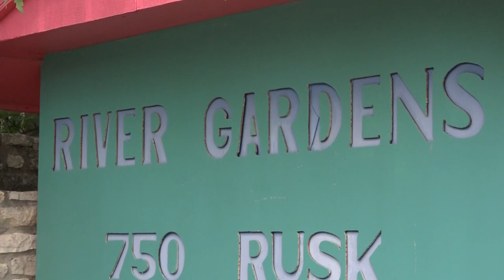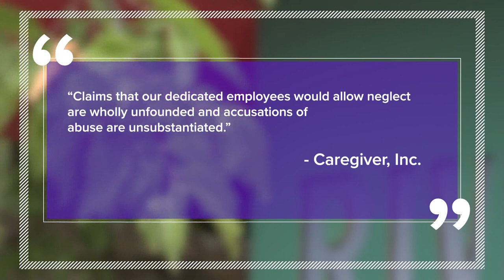Viral TikTok shows damage, awful conditions inside New Braunfels adult living facility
A TikTok video with over 300,000 views shows damage at River Gardens, but the company who operates the home says it lacks context.